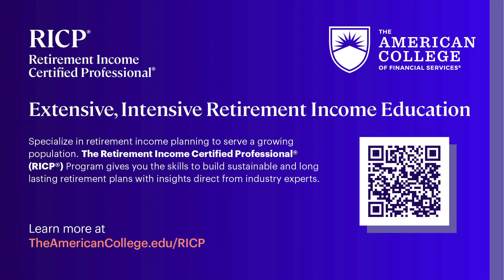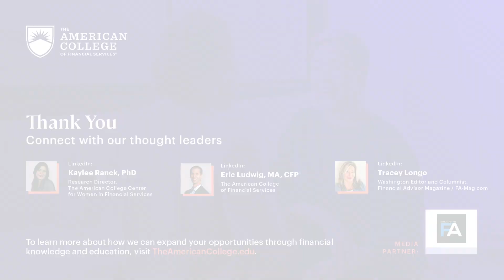WEBCAST: Unveiling Retirement Income Insights: A Gender Perspective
In this webcast, subject matter experts from The American College of Financial Services and Financial Advisor Magazine discuss latest research findings: retirement income knowledge, attitudes, asset ownership, and financial advising service usage–with a special focus on how these findings impact women.

Presented By:
🎤 Eric Ludwig, PhD, MA, CFP®
The American College of Financial Services
🎤 Kaylee Ranck, PhD

Moderated By Media Partner Financial Advisor Magazine
🎤 Tracey Longo
Washington Editor and Columnist at @financialadvisormag